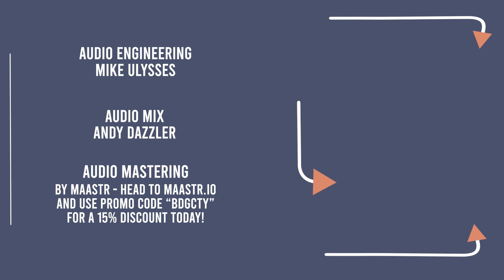THE MUDDY SOULS - "An Old Man Walking" - BRIDGE CITY SESSIONS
Mix and Master - Andy Dazzler

Camera Crew - Nick Wilson, Fred Robinson